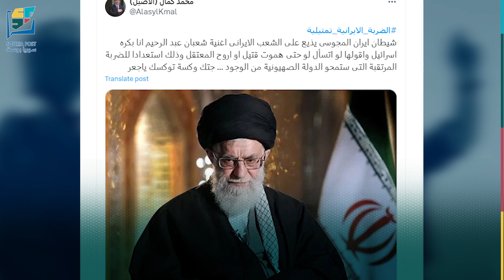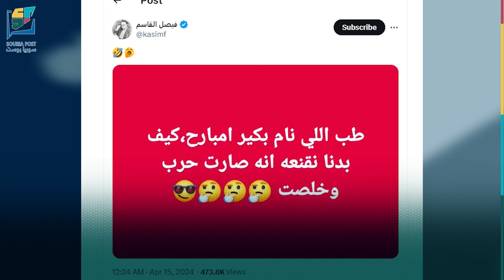الضربة الإيرانية.. ذر رمادٍ على العيون أم حفظٌ لماء وجه طهران#سوريا_بوست